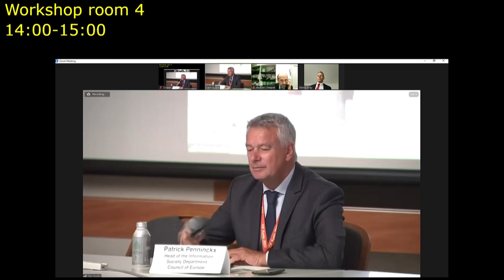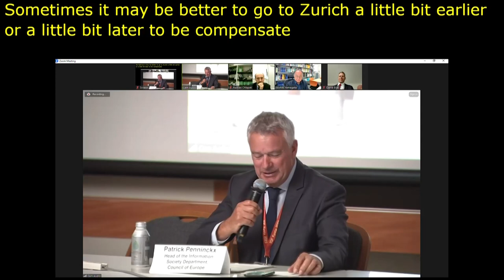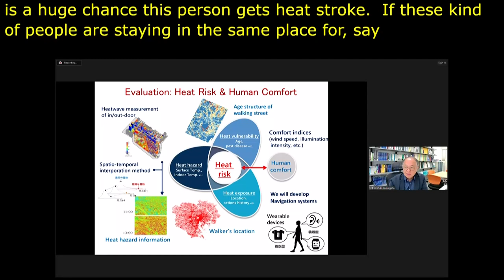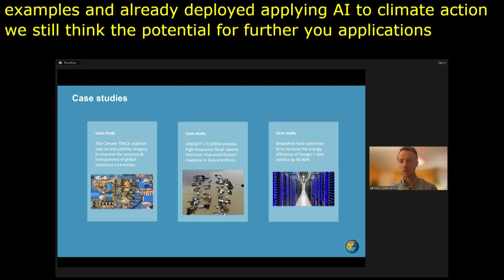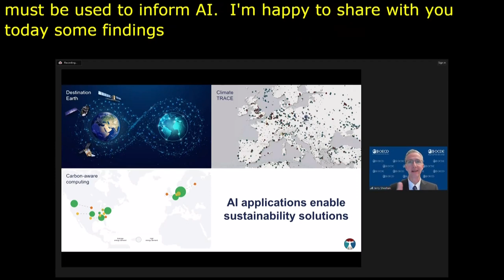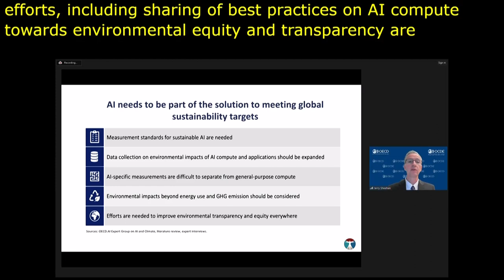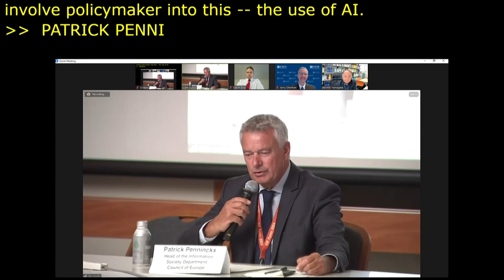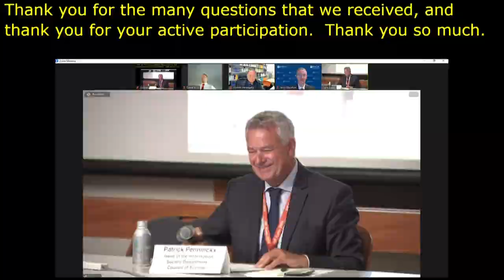IGF 2023 - Day 4 - Workshop Room 4 - AI and Environment: Sustainable Development